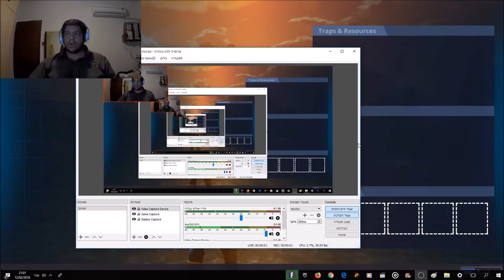Fortnite - WARNING BAD GAMING